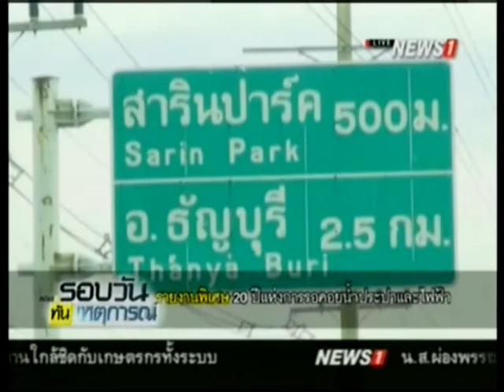รายงานพิเศษ 20 ปีแห่งการรอคอยน้ำประปาและไฟฟ้า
2015/08/22 รายงานพิเศษ 20 ปีแห่งการรอคอยน้ำประปาและไฟฟ้า